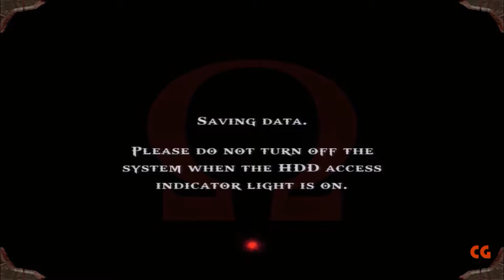Let's Play God of War #04 - Siege of Athens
We continue our way through the city of Athens. At the edge of town, we finally meet the God of War, Ares.